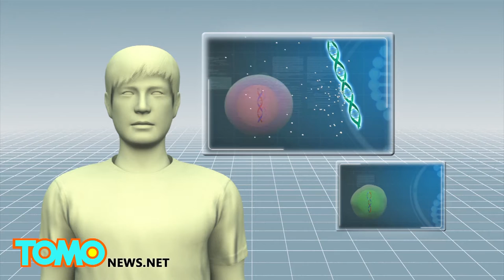Elephant gene may help in fight against cancer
CHICAGO — In a study published this week in the Journal of the American Medical Association, scientists reported findings of a gene in elephants that may help in the fight against cancer.

Elephants, similar to humans, have lifespans of around 70 years or more, but they have 100 times more cells than humans and their cells rarely mutate into cancer. Only 4.8% of known elephant deaths are related to cancer, while for humans, cancer-related deaths are between 11% and 25%.

According to the Los Angeles Times, scientists have found that African elephants have 20 copies of a gene called TP53, which creates a protein that suppresses tumors. Humans, on the other hand, inherit only one TP53: one allele from each of their parents. If one of them is defective, cancer is certain to develop sooner or later.

When there is DNA damage, the gene churns out copies of its p53 protein and it either stops the cells from dividing, so the DNA can be repaired or destroy the affected cell, so it won't pass on potentially harmful mutations.

Dr Trevor Graham, a tumor biology specialist from the Barts Cancer Institute at Queen Mary University of London, told the LA Times, that reinforcing of the protection offered by TP53 in humans, would be enough to prevent human cells from becoming cancerous.